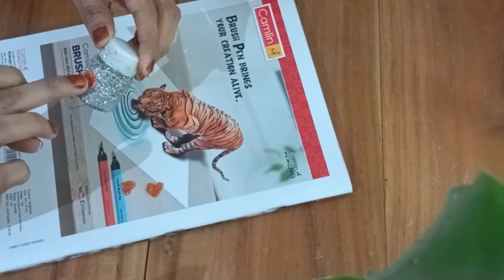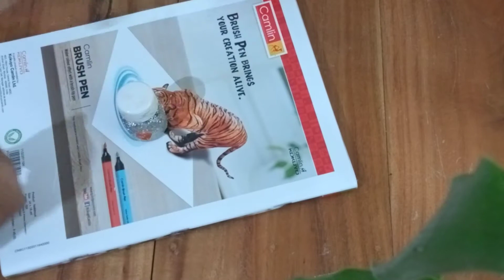Acrylic bottle reuse idea||diy craft||mini bottle craft ||petals craft world